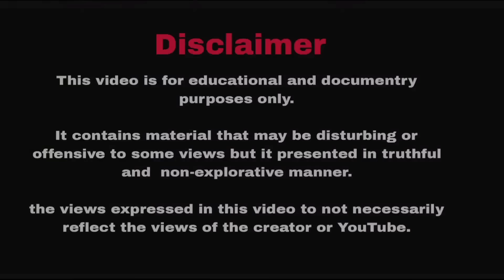Inside India's No.1 NIT: Is Getting into NIT Trichy Really Hard? Suman Mpm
Inside NIT Trichy: First-Year Student Review | Is It Really Hard to Get In?"

Is getting into NIT Trichy really that hard? In this video, we interview first-year students of NIT Trichy to get their honest reviews about campus life, academics, and the admission process. We asked them many important questions that every aspiring NIT student wants to know—how tough is JEE, what’s life like at NIT Trichy, and is it worth the effort?

If you're preparing for JEE Mains and Advanced, this video will give you insights and motivation straight from students who made it!

📌 Watch till the end for valuable tips!

Time stamp 📌
0:00 Prev
0:31 Intro
1:13 meet 1st year NIT students
1:57 one wish knew before joining NIT Trichy?
2:12 how was hard it to get into NIT Trichy
2:55 is choosing NIT plan A or Plan
B?
3:17 Best coaching for JEE entrence?
3:50 Advise to NIT aspirants
4:18 meet EEE students
4:53 NIT first year students JEE mains percentile
5:31 how many hours do you study each day?
6:12 tip to NIT aspirants
7:31 meet CSE students
8:21 tamilnadu JEE coaching centers
9:00 advise for JEE aspirants
10:05 students share their regrets
10:35 meet EEE students
11:25 students review about NIT Trichy
12:21 Outro